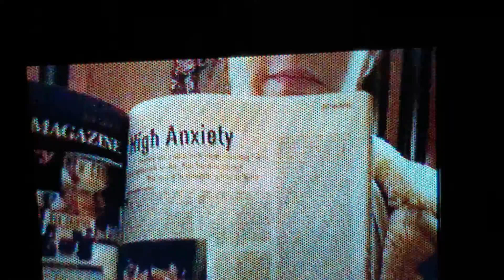Church Tomorrow--- Thru the viewfinder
Coatney Wedding Reception